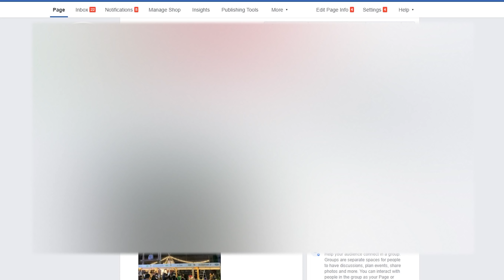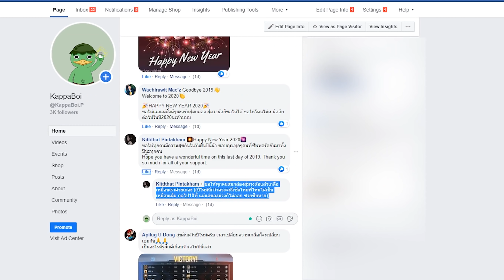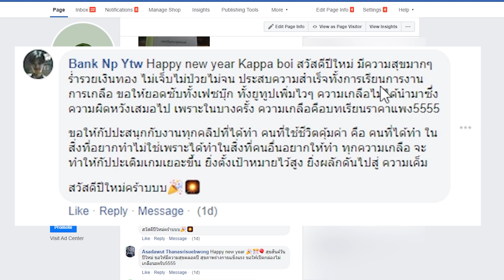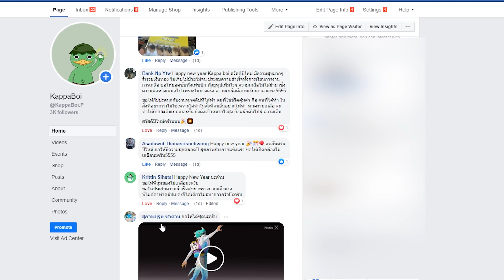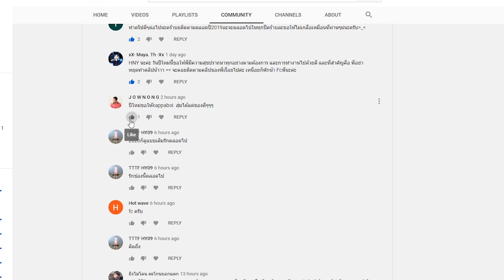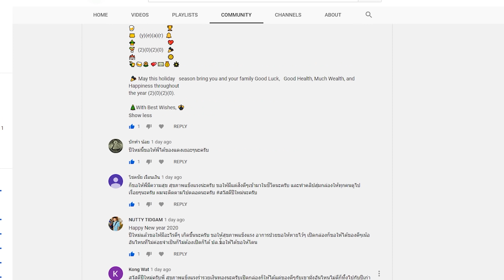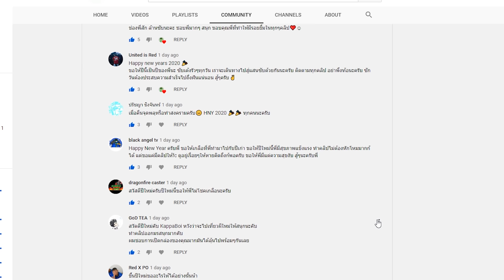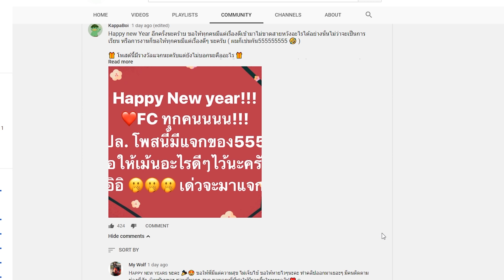PUBG Mobile - สวัสดีปีใหม่ 2020 [มีแจกของ!!!]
เติมเงิน PUBG MOBILE ได้ทาง:
*ถ้าหากเติ่มเงินไม่เข้าสามารถติดต่อทางนี้เลยคราบ Line id : @razergold

                                                         Top Donator !!!
                                                         AUM = 1015

** Credits **

Photo by Jamie Street on Unsplash
Photo by Crazy nana on Unsplash

- Razer Kraken

- ระบบ = Android 8.1 (Oreo)
- ความเร็ว = 2.80 GHz
- RAM = 8GB

*คอม*
- 32 Gb Ram Pc Ddr4/3200 G.skill Trident Z Rgb 8x4